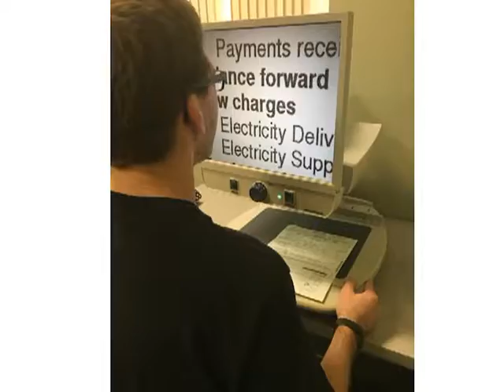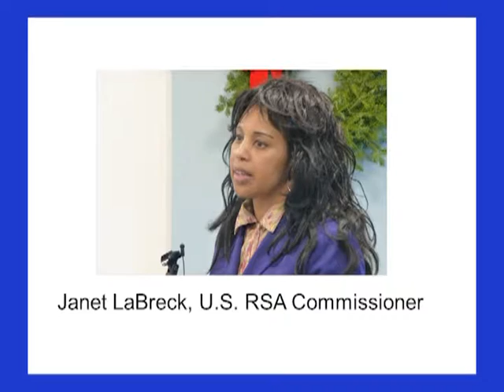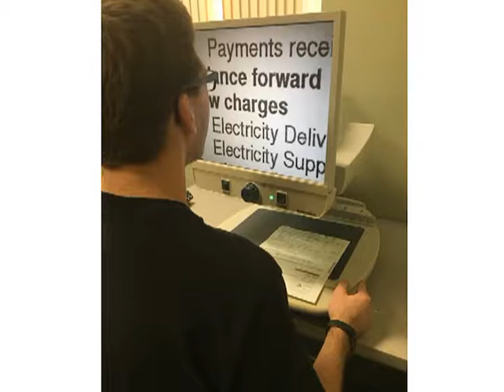Iris Network - Center Based Rehabilitation Presentation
The Iris Network presents a workshop of Center Based Rehabilitation at the Northeast regional meeting of the Association for Education and Rehabilitation